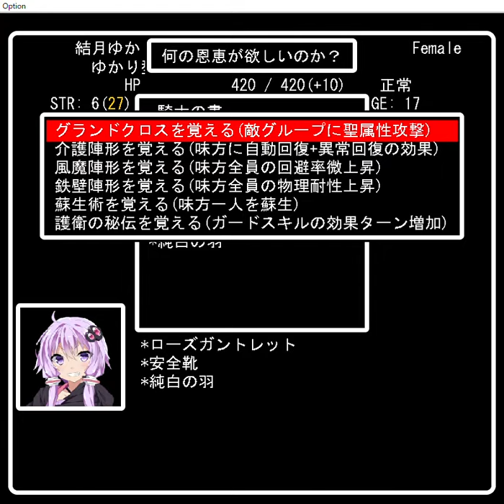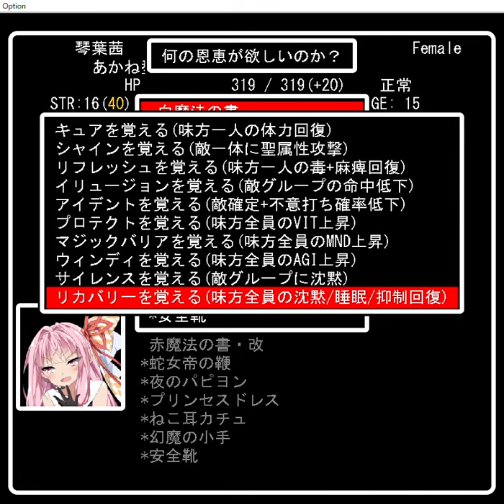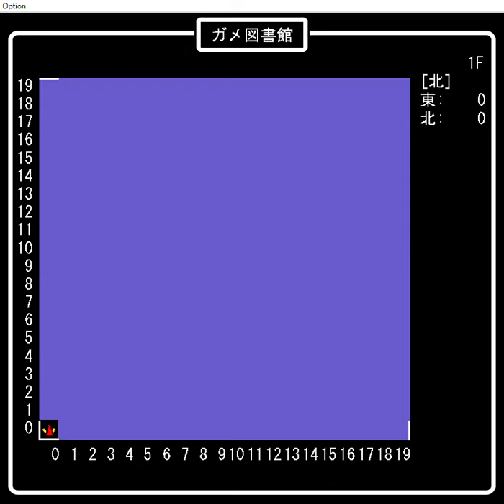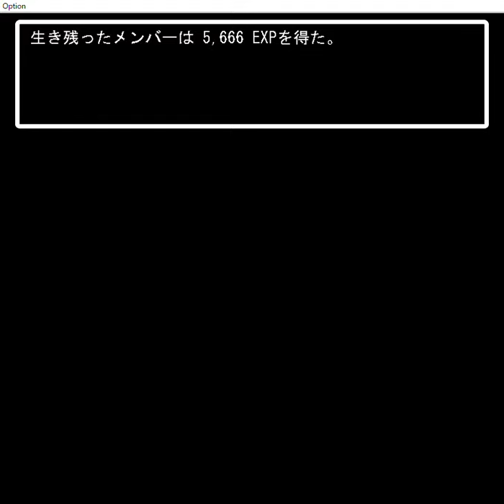【Javardry ボイロとチェビオとデジタルな迷宮】プレイ動画⑬ガメ図書館1F①【完全無料！ウィザードリィ風PCフリーゲームボイスロイド3DダンジョンRPG】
第13回は、第5迷宮の1階前半を探索します。
本フロアもボスが多く、長いので2回に分けます。今回は1回目です。
また、少しだけ音割れが発生してしまいました。ご容赦ください😅

00:00~　スタート　上級スキルを習得するため、レベル40にしました。
00:43~　騎士の上級スキル　7種類。鉄壁陣形を覚えました。
01:39~　剣士の上級スキル　5種類。空圧波を覚えました。
02:06~　戦士の上級スキル　5種類。フレイムドライブを覚えました。
戦士系は、1スキル7ポイント必要です。全部覚えたいですが、消費Pが大きすぎ😅
02:42~　赤魔導士の上級スキル　3種類ですが、れんぞくましか覚えられません。
連続魔は4ポイント。他のスキルは、初級スキルと同じ扱いになっているようです😅
白魔法や黒魔法の上級スキルも覚えられますが、ここでは初中級で習得させました。
05:13~　白魔導士の上級スキル　10種類。上5つは4ポイント、下5つは5ポイントです。
フルヒール・EXサイレンス・エリアヒール・シールドバリアを習得させました。
06:36~　黒魔導士の上級スキル　10種類。ポイント消費は、白魔導士と同じです。
フレア・アーマーメルトを習得させました。余ったポイントは保留ということで😅
07:48~　ガメ図書館入口　建物なので1Fから登っていきます。
08:05~　ブラックゴート　雑魚ですが、実はアスフィクシエイトで簡単に倒せます。
まともに戦うと強いですが、動画のあとで確かめたらあっさりでした😅
10:42~　ジュリア　雑魚ですが、アンデッドなので炎や聖属性が特効です。
12:40~　人　強敵関連の内容のようですが、よくわかりませんね😅
15:18~　少女　噛みついてくると思ったら、正体は狼でした。首ハネに注意😅
16:39~　光精　不死鳥タイプですが、何か勝手に死んでくれるおバカモンスター😅
1人で出てきてメガザルダンス使ってもしょうがないでしょ？あと首もハネやすい😆
16:49~　通せんぼ　何カ所かありますが、通してもらえないようです。
17:28~　ミストガチャ　耐○ミストがランダムで買えます。
30:43~　強敵1　キラーマジンガ×2　おなじみの名セリフはドラクエ6からのご登場😆
さすがにモデルイラストはないようで、姿はだいぶ違いますが仕方がないですね😅
さて、マジンガは高い攻撃力でひたすら殴ってくるので、とにかく守りを固めます。
覚えたばかりの鉄壁陣形やシールドバリアなどが良いですね。勿論、攻撃力も下げます。
攻撃力を下げるのに、このフロアで手に入る焼き鳥の串も役立ちます。
単純なので、攻撃に耐えられればあとは簡単。お宝はグリーンガムの鞭。
42:29~　強敵2　赤鬼&青鬼　こちらも基本的には脳筋タイプです。
赤鬼はぶんまわしでひたすら全体攻撃、青鬼はチャージ後、蒼天魔斬を使ってきます。
蒼天魔斬は氷属性なので、物理防御だけでなく氷耐性も必要です。
蒼天魔斬に神経を使う分、青鬼を先に倒した方が良いでしょう。弱点は火属性です。
赤鬼は攻撃力を下げれば特に怖い所なし。弱点は氷属性。
両鬼ともHPが減ると、ヴァンガードやベルセルクで攻撃力をあげてきます。
片方ずつきっちり倒していきましょう。お宝は、怪力手袋と力帯。
55:00~　モンスターカタログ　63番から69番までが、ガメ図書館1Fの雑魚です。
ここでもフロワロシードも出現します。
面倒なら、即死が効くブラックゴートと、勝手に死ぬ光精だけを狙えば楽ですね😆

次回は、ガメ図書館1Fの後半を探索します。

このゲームについては、こちらで紹介・攻略しています。